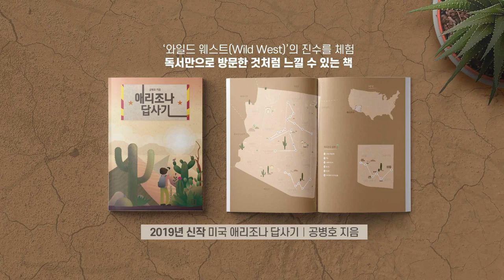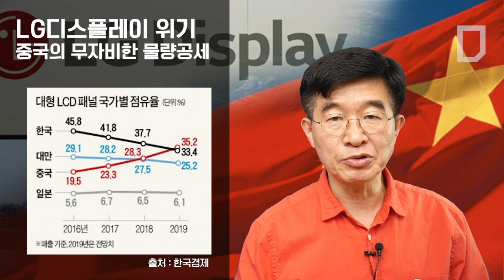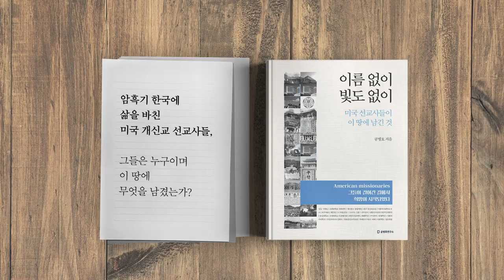LG디스플레이 위기 / 중국의 무자비한 물량공세 [공병호TV]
LG디스플레이 위기 / 중국의 무자비한 물량공세

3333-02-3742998 카카오은행 (예금주 : 공병호) / (텔레뱅킹 : 090 & 은행코드 : 90)

참고자료
1. 공급과잉에 미중 분쟁으로 TV수용 뚝 ... LCD인력 구조조정 예고, 고재연, 한국경제, 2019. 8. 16
2. 한국 디스플레이 산업은 위기, 이종준, THEELEC, 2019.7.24.
3. 중국발 OLED 공습... 위기의 한국 디스플레이 사업, 양태훈, ZD NET Korea, 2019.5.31